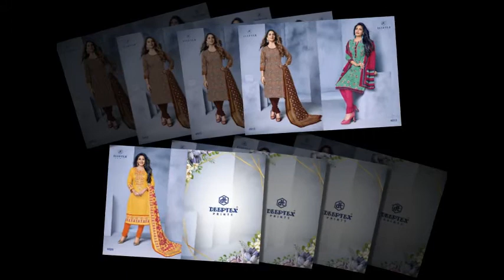Deeptex Miss India Vol 45 Wholesale Online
DEEPTEX MISS INDIA VOL 45

Price : Rs.315

Weight : 17 KGS

MOQ : 26 Pieces (1 Set)

    26 PIECES IN CATALOG

WHOLESALE DEEPTEX MISS INDIA VOL 45 CATALOG ONLINE